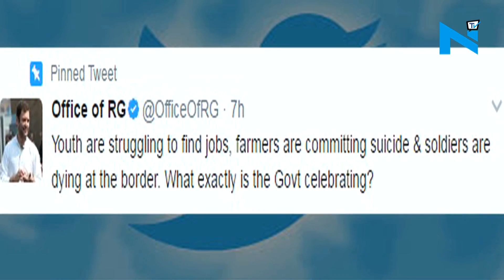RaGa slams NaMo over celebrations ahead of three-years in Govt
Congress vice-president Rahul Gandhi has taken to twitter on Tuesday today to slam Prime Minister Narendra Modi over celebrations ahead of completion of three years in office. Rahul accused the Modi government of  breaking promises and non- performance.